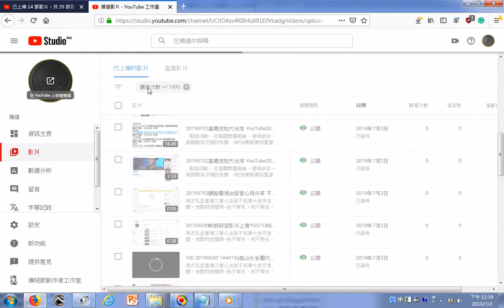20190702網路電視台經營心得分享 在工作室網頁的影片網頁操作篩選器含次數、標題、日期